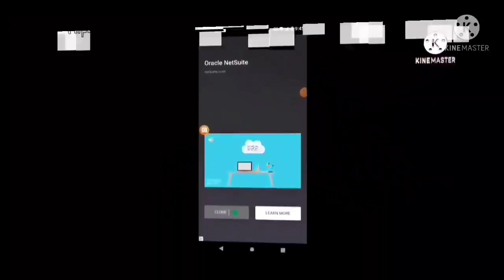X Klasky Csupo 29